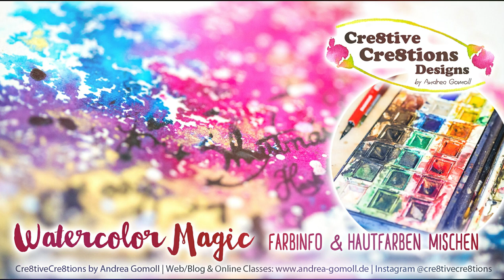Videos zum Buch: Watercolor Magic: Hautfarbe mischen - von Andrea Gomoll-Wünsche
Zum Buch bei Amazon

My Etsy Shop for Planner Printables, Clearstamps etc.